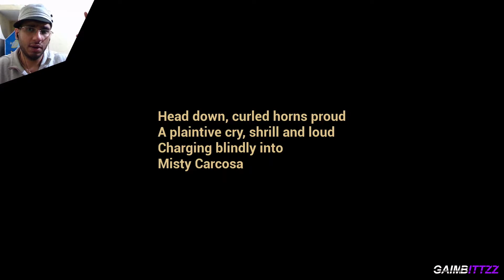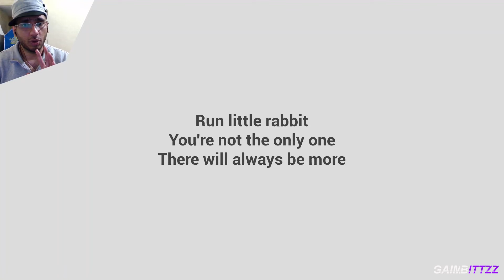I NEED TO ESCAPE FROM THIS BABY IN YELLOW | BABY IN YELLOW WHITE RABBIT HINDI GAMEPLAY END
As a baby sitter you have to deal with some unruly children. This one might be your last. How long will you stay in control?

This update is all about disregarding your babysitting responsibilities, running away and the baby getting very upset with you